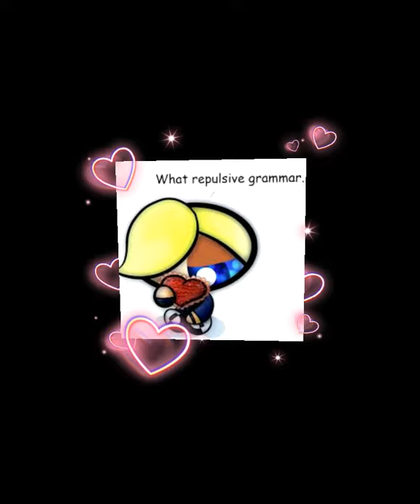RRTB X PPNKG MASSUP PICTURE MV（申し訳ありませんが説明を読んでください）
黒い画面でごめんなさい